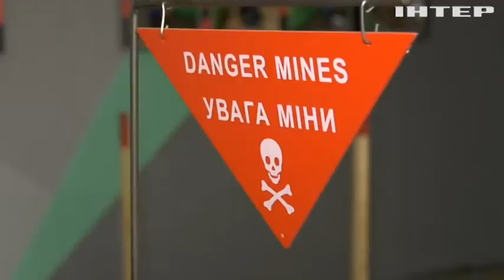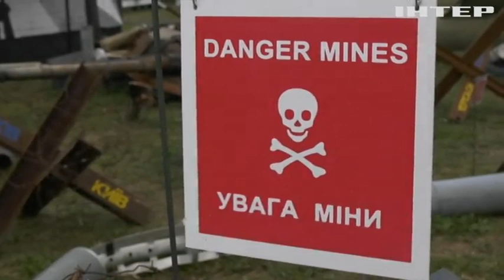Пройшов АТО і ООС та отримав важке поранення: історія сапера-рятувальника